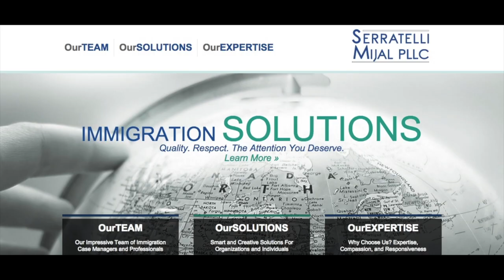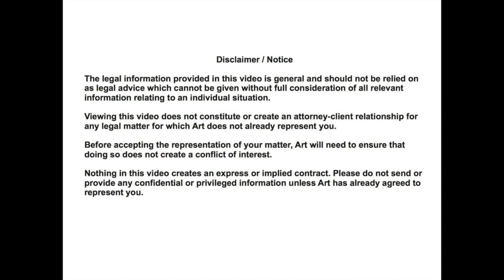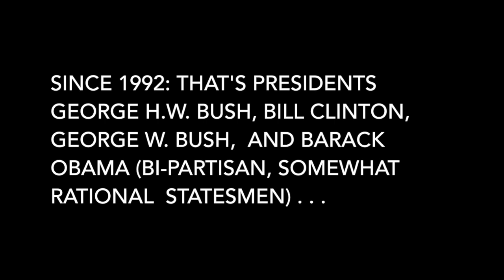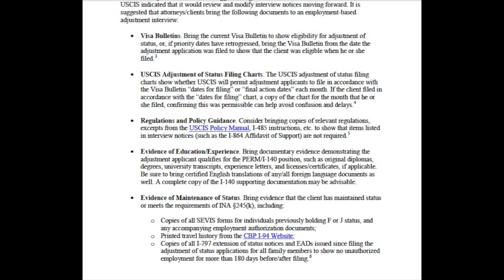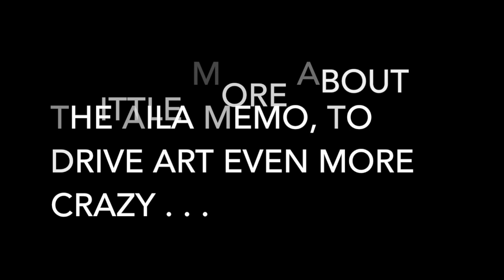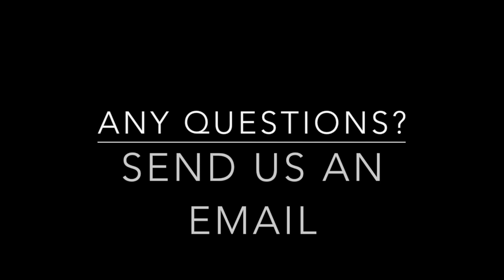NEW TRUMP EMPLOYMENT-BASED GREEN CARD INTERVIEW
WHO WE ARE: Serratelli Mijal PLLC / Immigration Art

Attorney Mara S. Mijal
Managing Partner
* Attorney Bio:

Attorney Art Serratelli:
Partner
Peer Recognition in:

* The Best Lawyers in America, Immigration Law;
* Virginia's Legal Elite, Immigration & Naturalization Law;
* Virginia's Super Lawyers, Immigration Law

ABOUT THIS VIDEO:
Trump is bringing back in-person interviews for people getting green card through employment. This is SO DUMB. The last time America required this was in 1992. George H.W. Busch was President.

Trump is doing this to give these applica"thoroughly vet